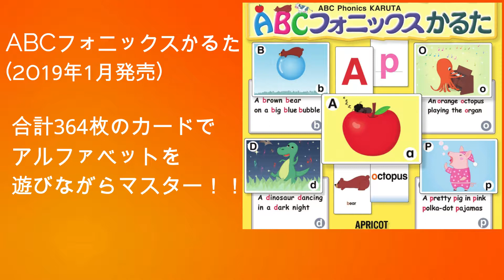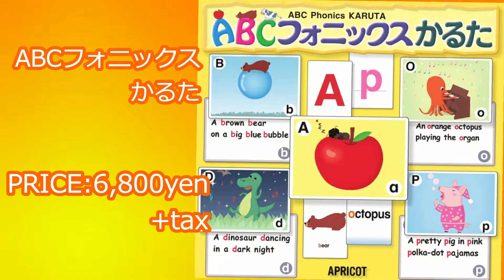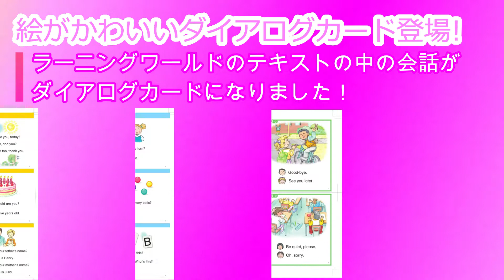2019年度アプリコット出版新刊情報♪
2019年度のアプリコット出版新刊情報です♪

・ABCフォニックスかるた (2019年1月発売予定)
　PRICE : 6,800yen + tax

・アルファベット練習ポスター 書き順付 2枚組 (好評発売中!!)
　PRICE : 1,980yen + tax

・Handwriting for Book1 (2018年12月発売予定)
　PRICE : 800yen + tax

・Dialogue Cards (2018年12月発売予定)
　PRICE : PINK          1,200yen + tax
                  YELLOW    640yen + tax
                  BLUE          640 yen + tax
                  READY       1,000yen + tax

・NEW Penmanship & Check sheets (2018年11月発売予定)
　PRICE : 6,000yen + tax

・Bicolor Stickers (2018年12月発売予定)
　PRICE : 800yen + tax